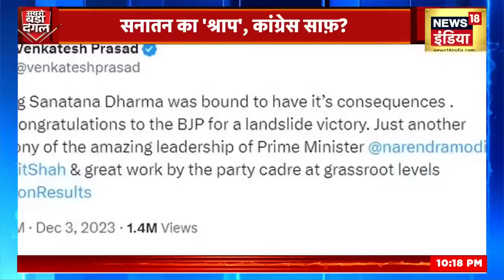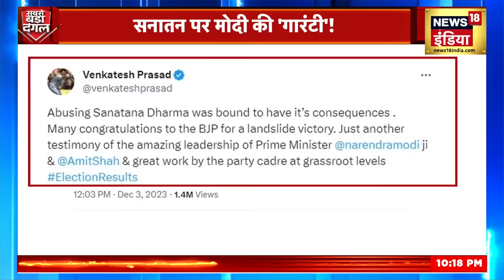Election Result 2023 : हारी बाजी को जीत मोदी बने 'बाजीगर' | PM Modi | Congress | BJP | News18